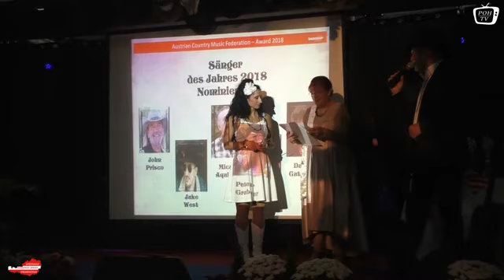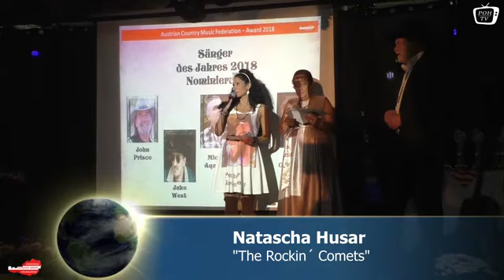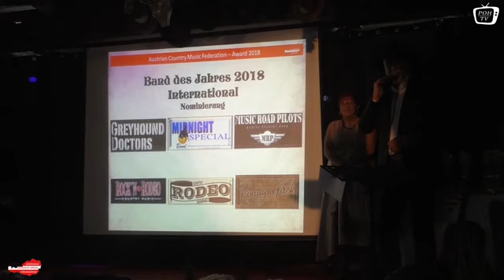ACMF Gala - AWARD Verleihung Teil 2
Endlich wieder auf einer CD gefunden und gleich hier hochgeladen um es für die Ewigkeit zu sichern ;-)
Unser Gig von der ACMF Gala bei der Award Verleihung- Newcomer des Jahres 2018!

Ich soll auch auf eurer Veranstaltung singen?
Dann schickt mir gerne eine Anfrage!

Albdreamgirl- everywhere in the net- since 1996